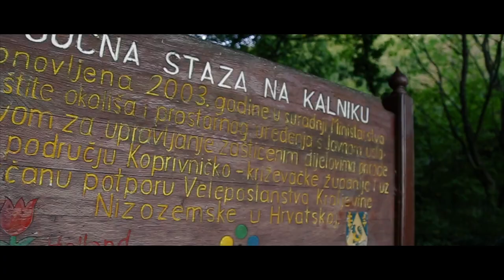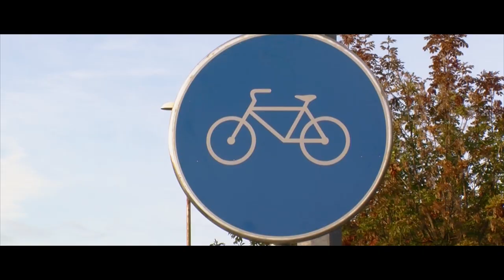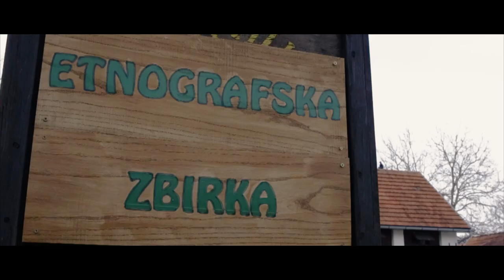FILM (HR) Koprivničko križevačka županija na dlanu (2015)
FILM KOPRIVNIČKO KRIŽEVAČKE ŽUPANIJE (2015)

REŽIJA
Tomislav Horvatinović
Marko Horvat

SCENARIJ
Ivica Barać
Anđelo Jurkas
Marko Horvat

PRODUKCIJA
NEXUS production

IZVRŠNI PRODUCENT
Zdravko Mihevc

ULOGE
Nikola Novosel Miško
Luka Skukan
Luka Konjarek
Anina Vrabec
Lea Frankovič
Ela Živko

KAMERA
Stjepan Dolenec
Marko Horvat
Tomislav Horvatinović
Matija Turkalj
Mario Kos

SNIMKE ŽIVOTINJSKOG SVIJETA
Goran Šafarek

MONTAŽA
Tomislav Horvatinović
Stjepan Dolenec

ASISTENT MONTAŽE
Marko Horvat

RAZVOJ SCENARIJA
Ivica Barać – dokumentarni dio
Anđelo Jurkas – igrani dio

SKLADATELJ
Dalibor Grubačević

KORIŠTENA GLAZBA
„Pokraj vode Drave“
Gordana Evačić

TESKT ČITAO
Tomislav Šitum

PRIJEVOD
Ime i prezime prevoditelja

IZVRŠNI PRODUCENT
za turističku zajednicu
Koprivničko-križevačke
županije,
Zdravko Mihevc

ASTISTENT IZVRŠNOG PRODUCENTA
za Koprivničko-križevačku
županiju,
Melita Ivančić

NARUČITELJ
Turistička županija
Koprivničko- križevačke
županije

PRODUKCIJA
NEXUS production
2015.

ZAHVALE
Andrea Živko
Sven Šestak
Vladimir Bojanović
Audio Bard
Miroslav i Gordana Evačić
Scardona records